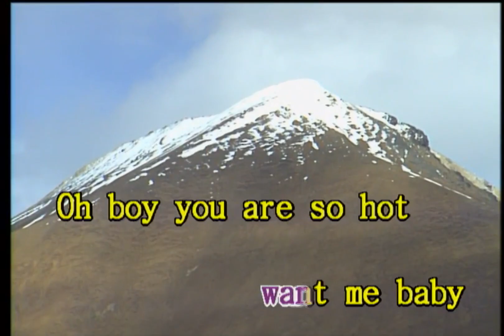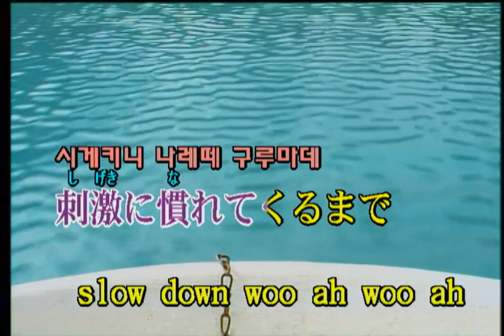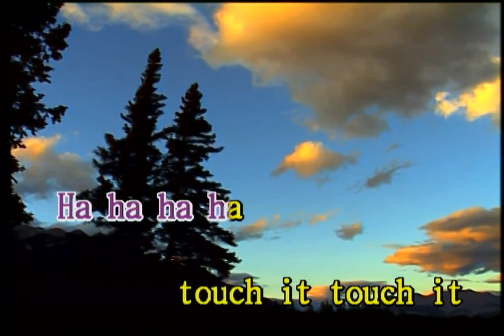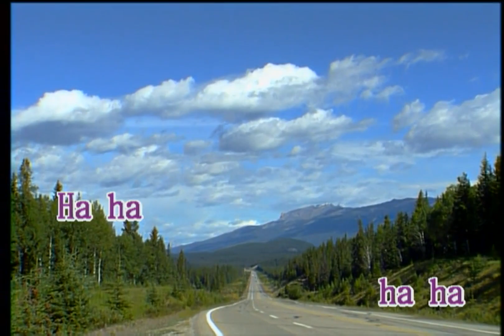安室奈美恵 (아무로 나미에) - WANT ME,WANT ME (KY 41932) 노래방 カラオケ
安室奈美恵 (아무로 나미에) - WANT ME,WANT ME
KY 필통300L [Roland SC-88]